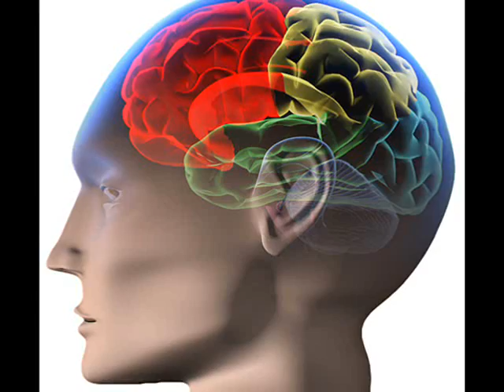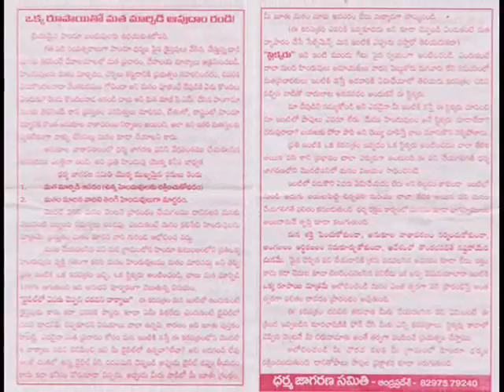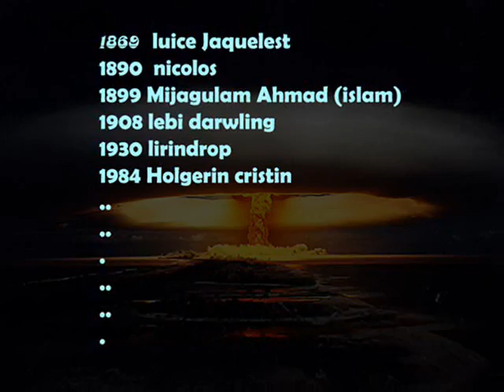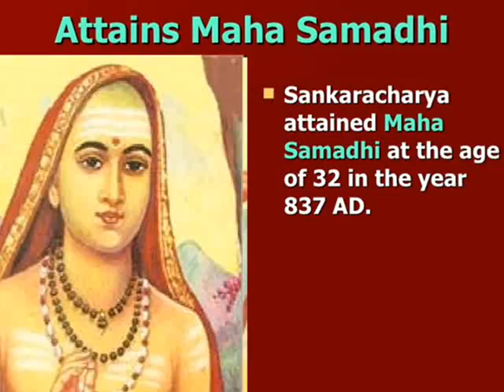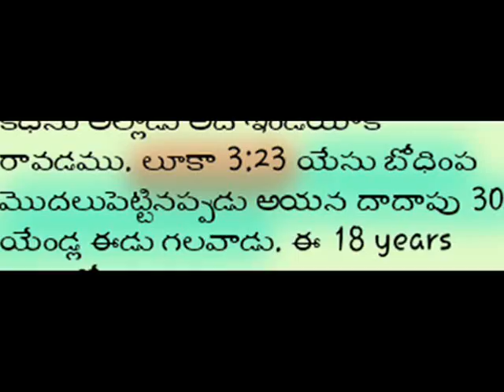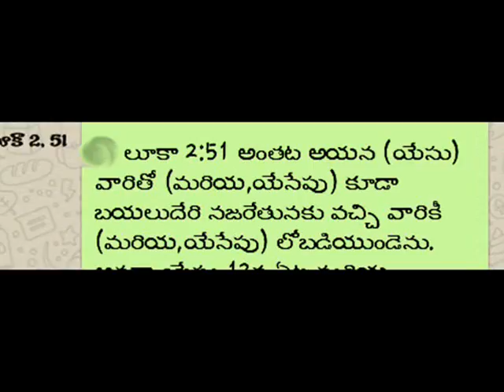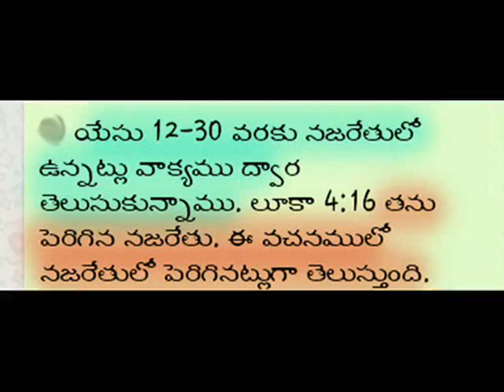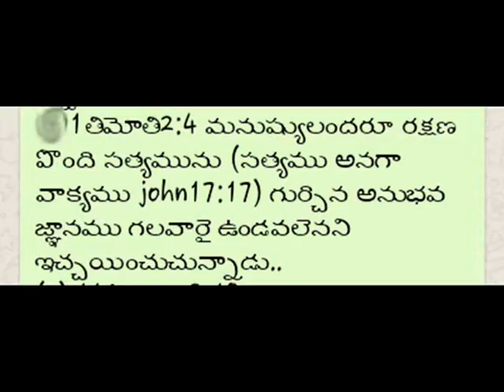IS JESUS INDIAN?- భారతీయ యేసు క్రీస్తు ఎవరు? ఎక్కడున్నాడు? -Telugu chrsitian message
the true analyzing on Jesus in India.
భారత దేశం లో ఏసుక్రీస్తు గూర్చిన పూర్తి అవగాహన